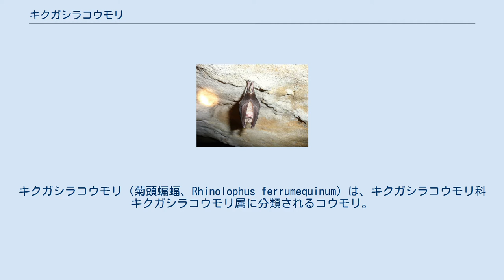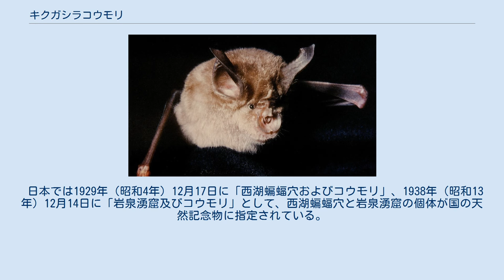キクガシラコウモリ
キクガシラコウモリ（菊頭蝙蝠、Rhinolophus ferrumequinum）は、キクガシラコウモリ科キクガシラコウモリ属に分類されるコウモリ。
 ユーラシア大陸、イギリス、日本、モロッコ 体長6.3-8.2cm。
尾長2.8-4.5cm。
下唇の裸出板は2つに分かれる。
鼻葉を菊の花に例えたことが和名の由来とされる。
 夜行性で、昼間は洞窟や民家等で休む。
繁殖期を除いて雌雄別々の群れを形成し生活する。
冬季になると洞窟等で冬眠する。
 食性は動物食で、コガネムシ・カゲロウなどの昆虫類を食べる。
森林等を低速で飛行しながら獲物を捕食し、時には樹上や地表にいる獲物も捕食する。
1回に1頭の幼獣を産む。
母親は、幼獣が口で擬乳頭を咥え後肢で母親に抱きついた状態のまま飛翔することが多い。
メスは多くの個体が生後3年で性成熟する。
20年以上生きた例もある。
 ねぐらや冬眠場所である洞窟の減少等により、生息数は減少している。
 日本では1929年（昭和4年）12月17日に「西湖蝙蝠穴およびコウモリ」、1938年（昭和13年）12月14日に「岩泉湧窟及びコウモリ」として、西湖蝙蝠穴と岩泉湧窟の個体が国の天然記念物に指定されている。
 2003年の重症急性呼吸器症候群 (SARS) アウトブレイク以降、中国国内に棲息するキクガシラコウモリがSARS-コロナウイルス (SARS-CoV) に類似したウイルスを保有していることが分かり、SARS-CoVの大元の保有動物として注目されている。